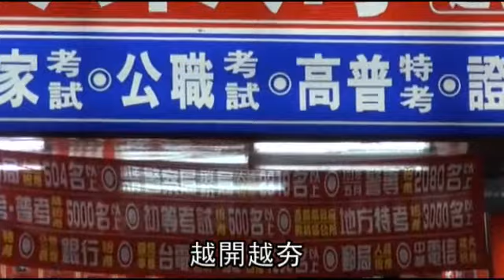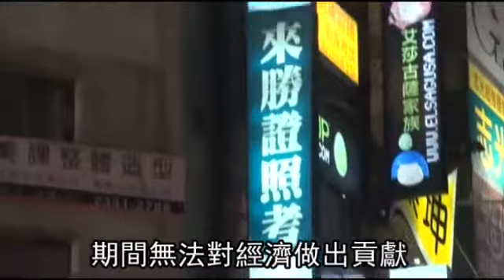動新聞｜15萬人爭考公職 ｜蘋果日報｜Apple Daily